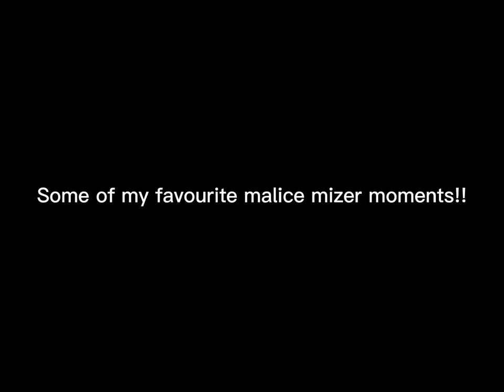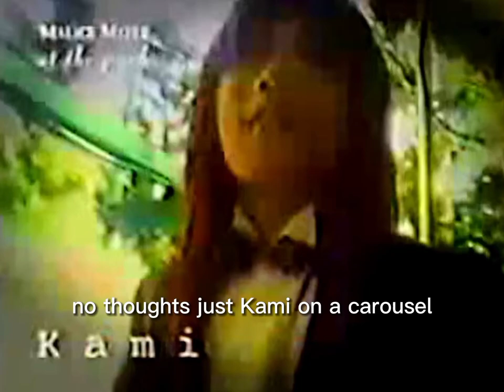Some of my favourite MALICE MIZER moments!!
I don't really know what to put here
I've been enjoying MALICE MIZER for more than a year now and I started making more longer, randomer videos rather than just transition edits/velocities so I decided to open a yt channel!!